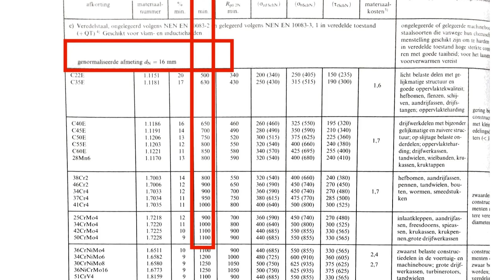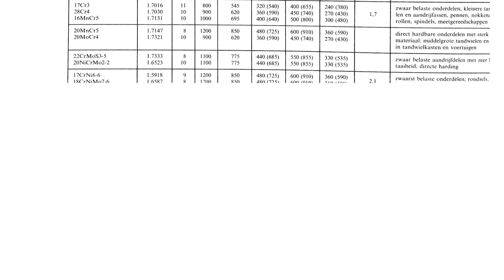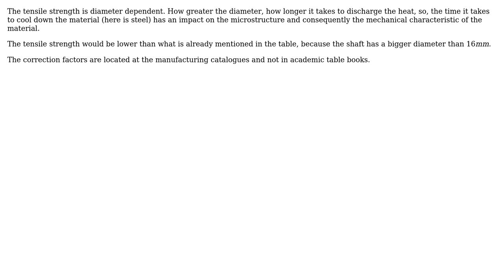Engineering: How to determine tensile strength while the normalised tensile strength is known?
With thanks & praise to God, and with thanks to the many people who have made this project possible! | Content (except music & images) licensed under CC BY-SA | Music | Images & others | With thanks to user tueftla user Sam Farjamirad and the Stack Exchange Network Trademarks are property of their respective owners. You are responsible for your own actions.